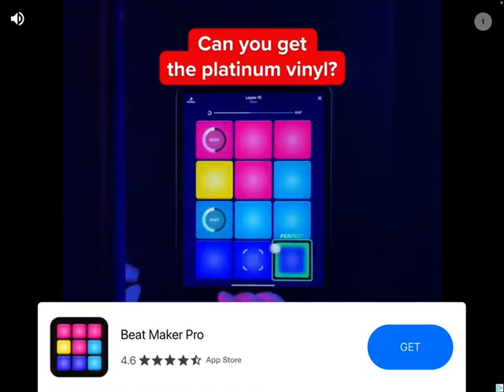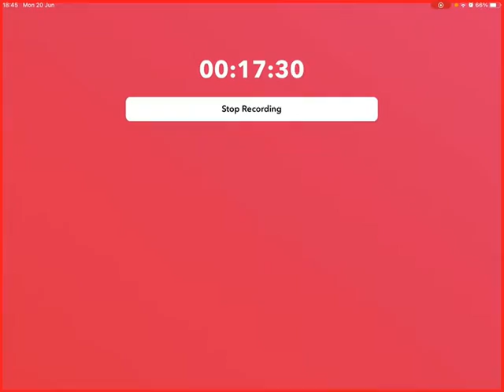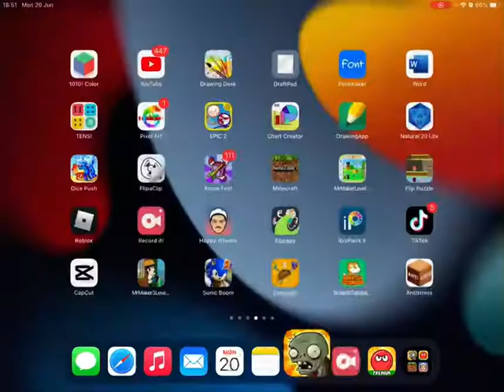Sonic & Tails Plays: Plants vs Zombies (Episode 85.5) SAME DEFENSE